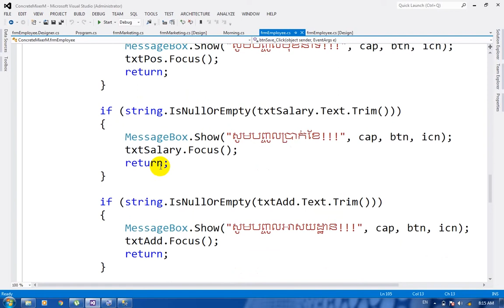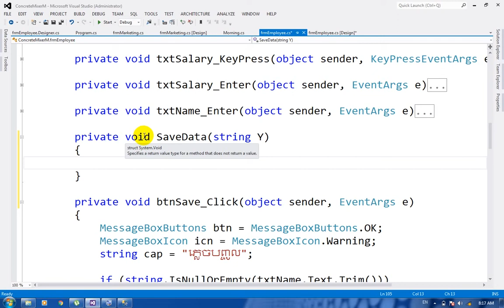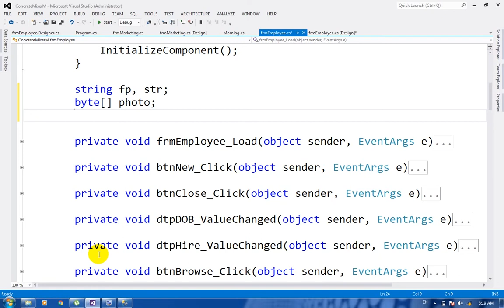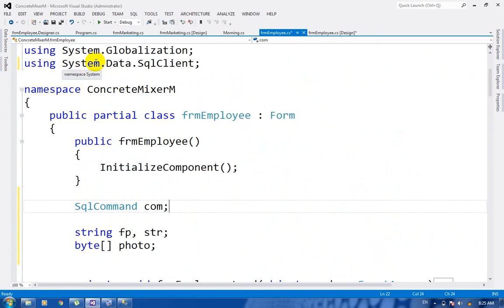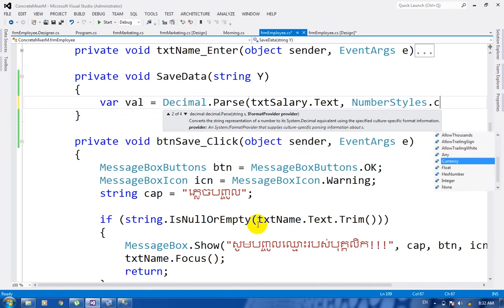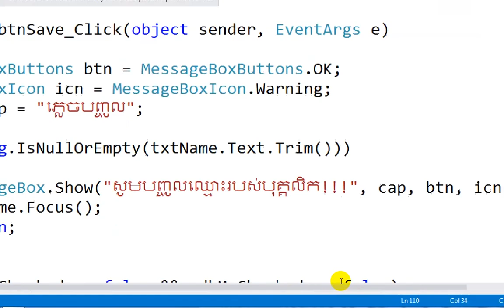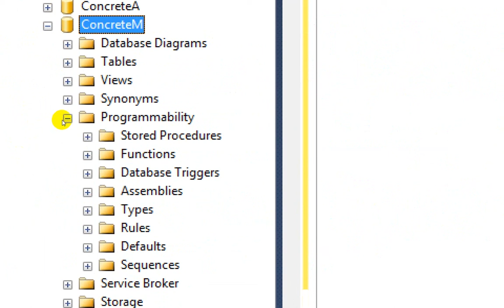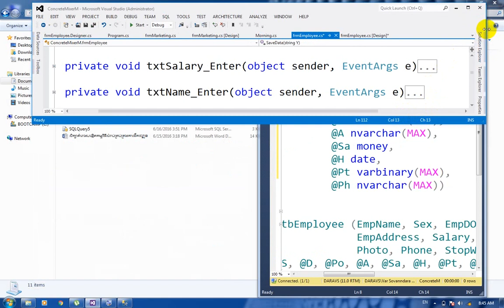C# Part 7 Creating a Concrete Mixer Menu